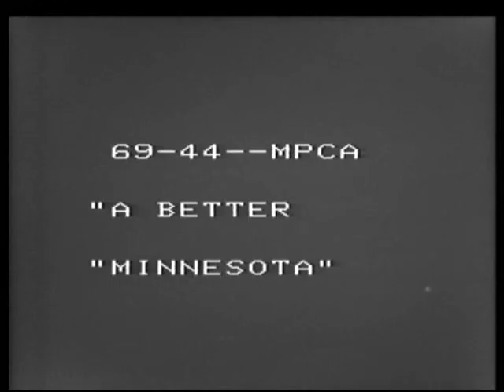A BETTER MINNESOTA, On Works Progress Administration (WPA) projects in Minnesota. Civilian Conse...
On Works Progress Administration (WPA) projects in Minnesota. Civilian Conservation Corps (CCC) and WPA units battle a forest fire. Shows dams under construction at Lakeland, St. Paul, etc. WPA members supervise nursery school operations. Children are given medical examinations. Shows household training classes and scenes at a children's vacation camp. Sioux and Chippewa Indians weave, embroider, and make beads. Pink granite is quarried and building construction begins. Shows WPA exhibits at the...

Creators: Federal Works Agency. Work Projects Administration. 7/1/1939-6/30/1943 (Most Recent)
Record Group 69: Records of the Work Projects Administration, 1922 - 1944
localIdentifier: 69.44
naId: 12358